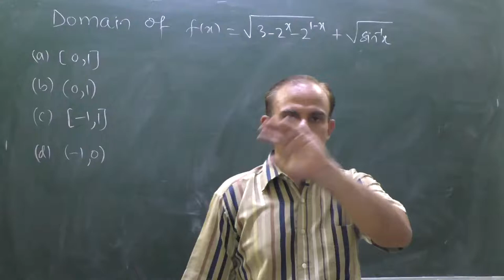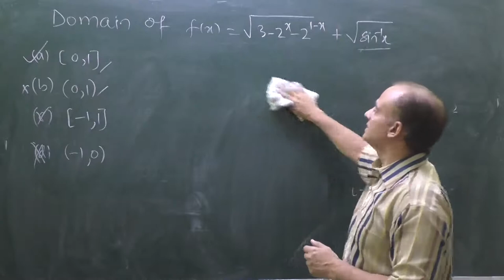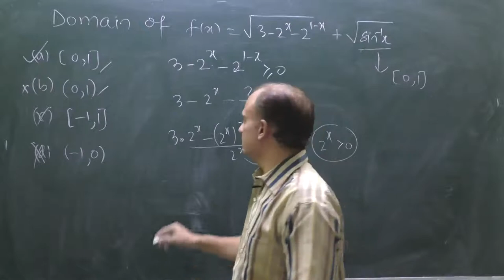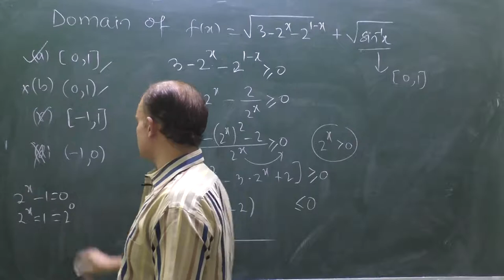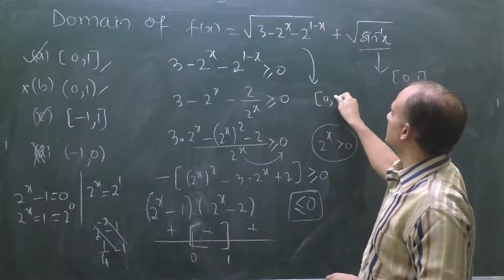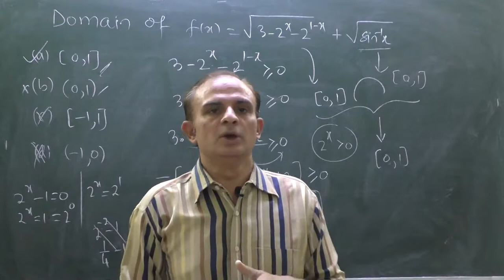FUNCTION|IIT JEE| DOMAIN OF F(X)=SQRT (3-2^X-2^1-X)+SQRT(SIN^-1X)